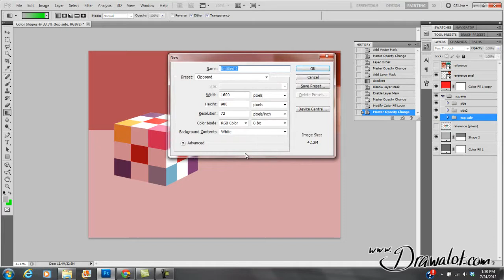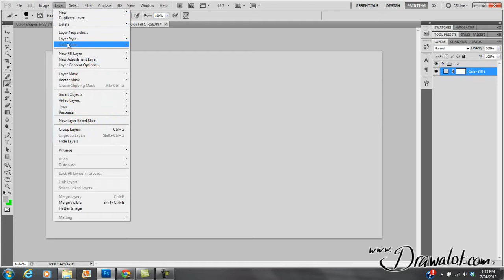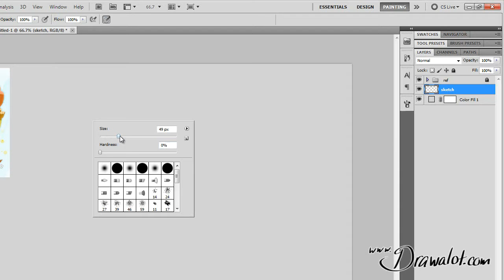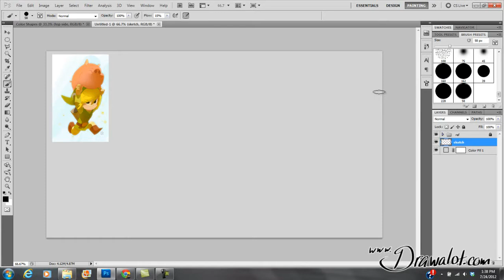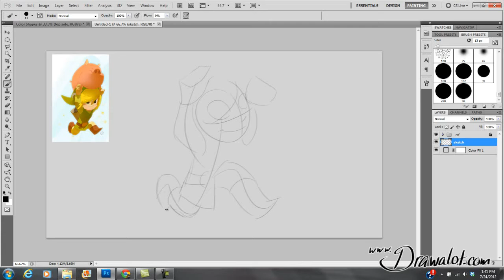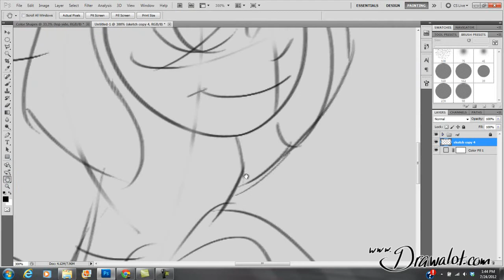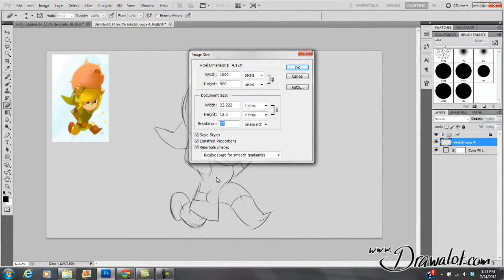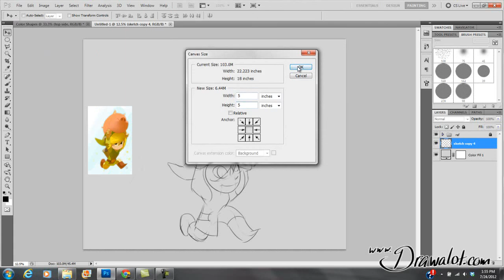Photoshop For Beginners Digital Drawing With A Stylus